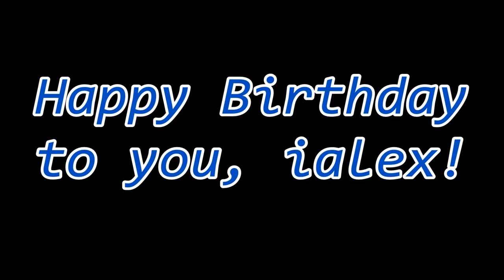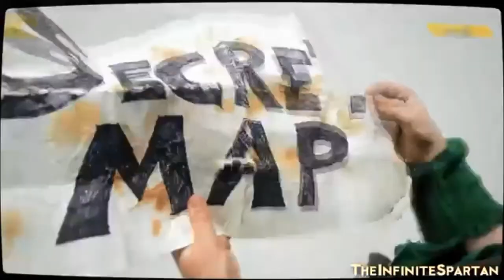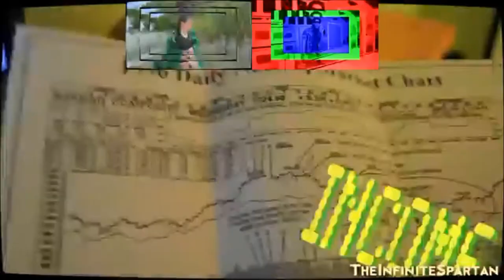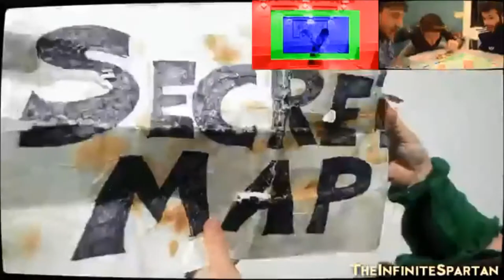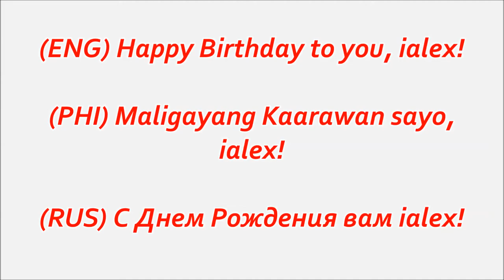ialex's Birthday Presents (2k18) - Compilation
Happy Birthday ialex! = ) *But it's 4 days late

Source
Big Shaq - Mans Not Hot [Sparta Emanation WLE Remix] - by RussianSpartaRemixor
Леопольд на крымскотатарском языке - Sparta Peppermint Remix [NO BGM] - by Mighty TheSpartan
FCCD - "It's a secret map!" [Sparta Emanation V2 Remix] - by TheInfiniteSpartan